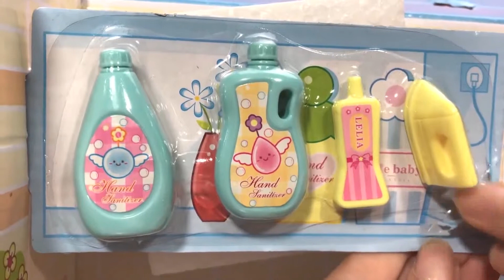《丁丁鸡爱玩具》 梦幻洗衣套装！为爱干净的芭比娃娃清洗漂亮的连衣裙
用洗衣机清洗芭比娃娃的敷料。